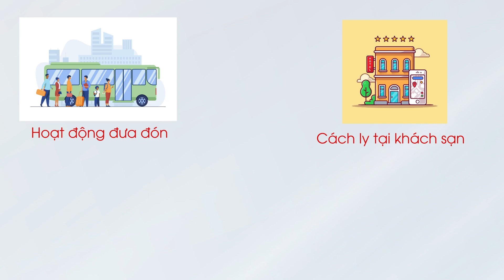QUY ĐỊNH NHẬP CẢNH VÀ CÁCH LY TRÊN CHUYẾN BAY THƯƠNG MẠI QUỐC TẾ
VNHUB - CỔNG DU LỊCH VIỆT NAM
TÂN VĂN LANG | VISA TOP - VISA NHẬP CẢNH
☎️ Tư vấn visa nhập cảnh: 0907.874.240

NEWSKY - DỊCH VỤ VÉ MÁY BAY
☎️ Đặt vé máy bay: 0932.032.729

VISA Á CHÂU - DỊCH VỤ VISA XUẤT CẢNH
☎️ Tư vấn visa các nước: 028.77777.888
☎️ Dịch vụ hộ chiếu nhanh: 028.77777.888
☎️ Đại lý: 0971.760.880